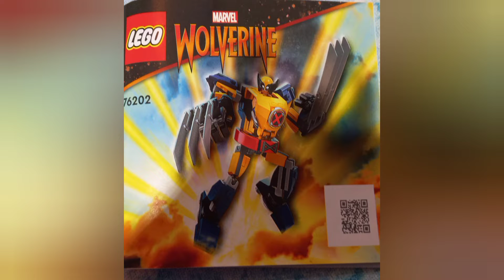lego unboxing mech de wolverine